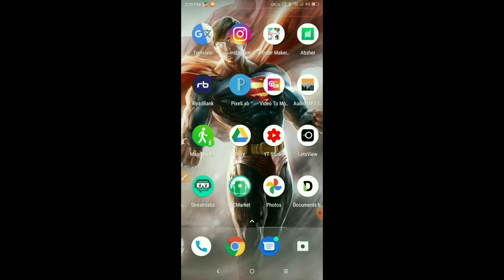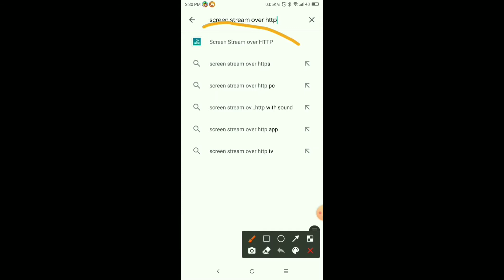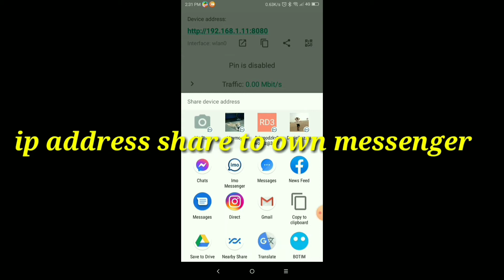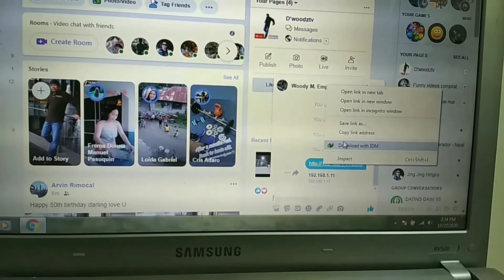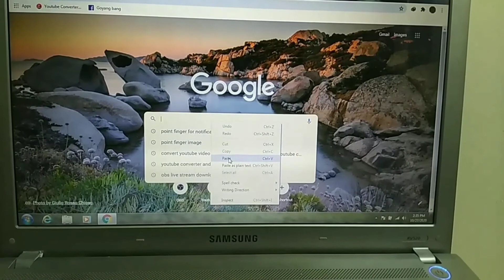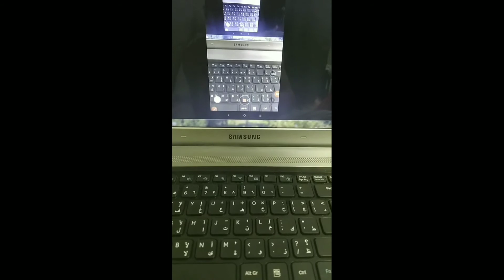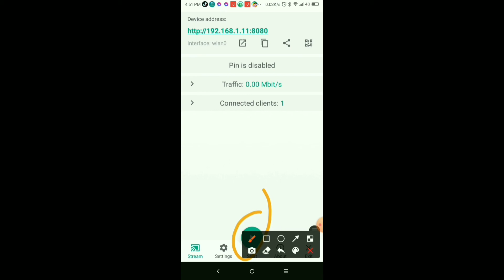phone screen sharing to pc or laptop screen